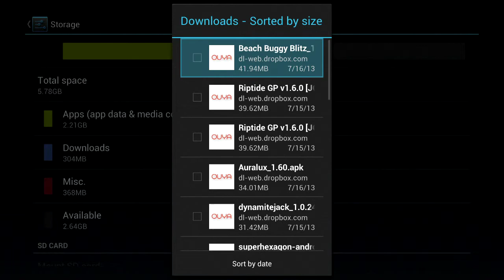OUYA Storage Navigation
A quick vid showing you where to go to install downloaded apks.